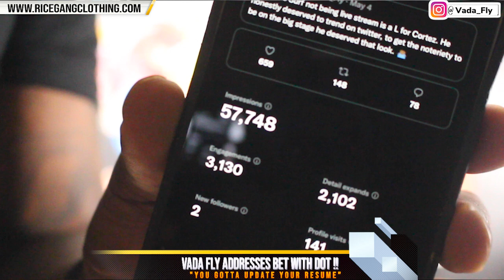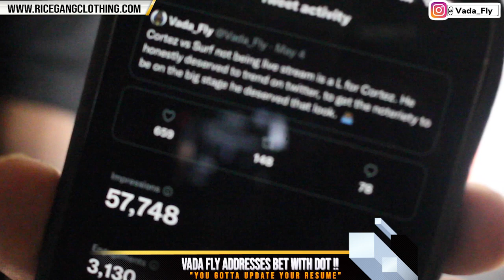VADA FLY ADDRESSES DOT + NOW WE HAVE A $100 BET HE WONT BEAT SWAMP❗️😂 LETS TALK ABOUT IT 👀